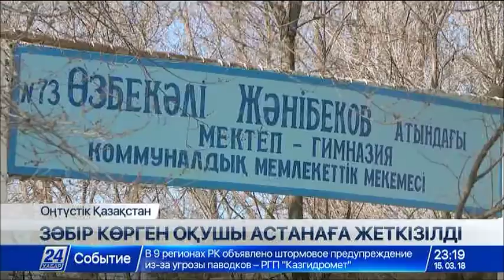15 наурыз 2018 жыл - 23.00 жаңалықтар топтамасы